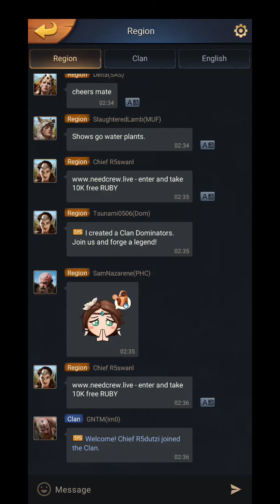Primitive Era Gameplay Walkthrough Android Part-7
Primitive Era Gameplay Walkthrough Android Part-2
Primitive Era Gameplay Part-7

Platforms: Mobile (Android, iOS & Pc)
Required Internet Connection: Yes
Game Size: 340 MB

Description:

In the Paleolithic period, the caves where the early humans lived were destroyed by large-scale volcanic eruptions.

Forced to leave the original home, the primitive survivors made a long journey and finally reached this continent of hope, where they will build an ancient Village out of nothing and gradually develop it into a highly civilized settlement!

In the brand-new strategy game Anno Primitive, your character will be the Chief of the newborn Village! You'll take Meyer, your assistant girl, and other villagers to accede to the throne in the prehistoric ages!

==Features==

[Explore an ancient continent]
Travel freely on the vast land and discover new worlds on the other side of the forests!

[Tame prehistoric animals]
Hunt and tame the early creatures. These beasts beyond your imagination can become your ultimate weapon in your conquest.

[Recruit powerful heroes]
The heroes with unique skills can boost your Village's growth speed and lead your warriors to smash enemies!

[Personalize your Village]
Build your unique tribe that is unparalleled anywhere. This is the first page of your legendary stories!

[Choose a matching Custom]
Switching Customs of your Village will deliver a different gaming experience and requires strategy changes!

[Forge invincible Clans]
Fight alongside your clan mates in real-time. Raid the Barbarian's Fortresses, occupy the Paradise Oasis, and become the Paramount Chief among millions of global players!